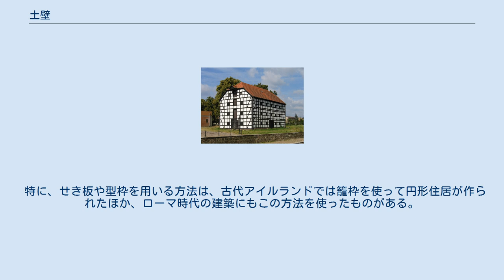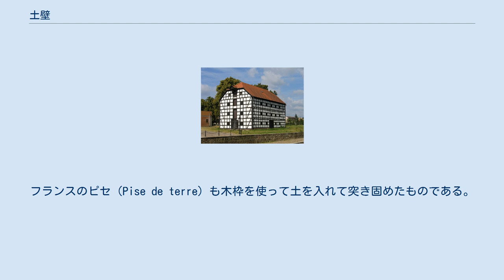土壁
竹小舞が露出した土壁。
 補強用に藁も塗り込められている。
 穀倉 (18世紀), ゴレニュフ, ポーランド 土壁（つちかべ）は、土を用いて作られた壁。
 N.デヴィー『建築材料の歴史』では、土壁をせき板や型枠を用いない方法、せき板や型枠を用いる方法、土（粘土）のブロックを積み上げる方法、泥で煉瓦を作り予め乾燥させて用いる方法の4種類に分ける。
 特に、せき板や型枠を用いる方法は、古代アイルランドでは籠枠を使って円形住居が作られたほか、ローマ時代の建築にもこの方法を使ったものがある。
木の板や丸太などを並べて仕切った空間に土を詰めて突き固める中国や日本の版築もこの方法にあたる。
日本では一般的に竹の骨組みを縄で組み（竹小舞、たけこまい）、藁などを練り込んだ土で塗り込めた壁を土壁ということが多い。
フランスのピセ（Pise de terre）も木枠を使って土を入れて突き固めたものである。
 一方、ペルシア語でチネ（chineh）、アラビア語でタウフ（tauf）またはトウフ（touf）と呼ばれる土壁は、せき板や型枠を使わずに切り藁や積草を泥と混ぜて固めたものである。
 ^ a b c d e 松谷敏雄「ピゼとチネ - 泥壁考序説 -」『東洋文化研究所紀要』第58巻、 43-92頁。
 ^ “土壁”. 特定非営利活動法人スーパーコンポジット研究会. 2021年8月10日閲覧。